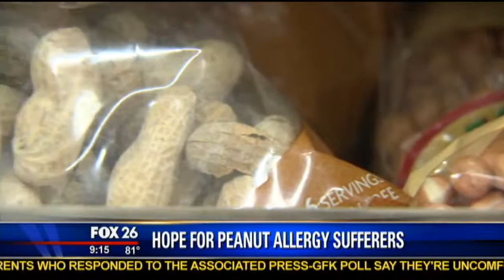Food Allergy Action Plan Interview with Dr. Carla Davis